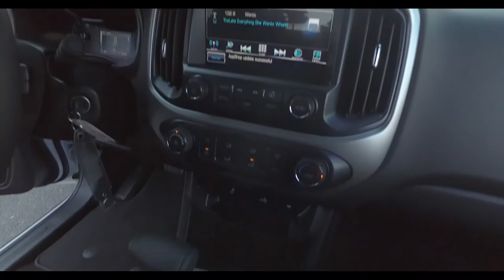2018 Chevy Colorado Stock #75172 | Burns Chevrolet | Rock Hill SC